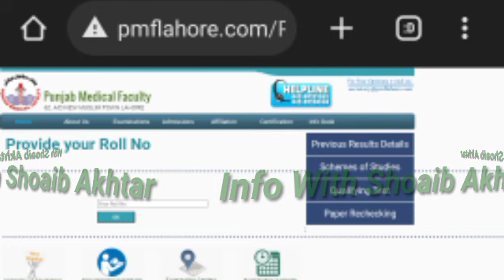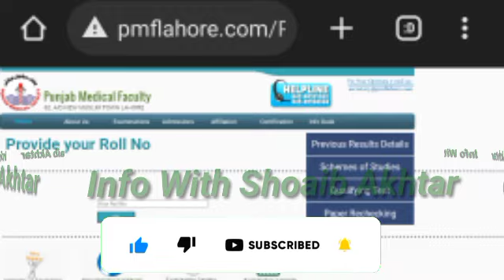pmf (degree) result announced || mlt, ot technician, Radiography, opthalmic results